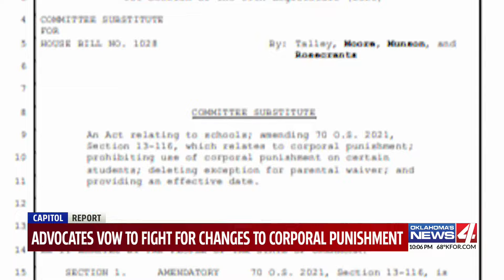Advocates vow to fight for changes to corporal punishment